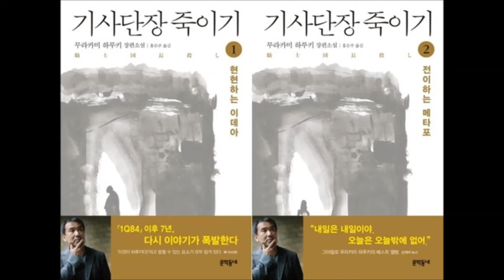기사단장 죽이기 ㅡ 무라카미 하루키 클래식음악 6강 2부